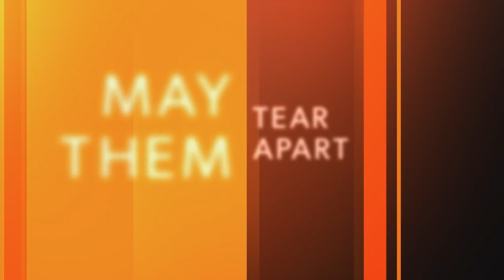The Oath Season 2 – Official Trailer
The Ravens are back and look who they brought for backup. Season 2 of crticially-acclaimed series The Oath returns with new episodes February 21.

About Sony Crackle
Escape and recharge with Sony Crackle. Sony Pictures Television Networks' free, ad-supported network offers a handpicked, constantly updated programming lineup, like binge-worthy Sony Crackle Originals such as “The Oath,” “Snatch,” “StartUp” and “SuperMansion,” as well as full-length Hollywood movies and TV shows for you to enjoy wherever, whenever you want.